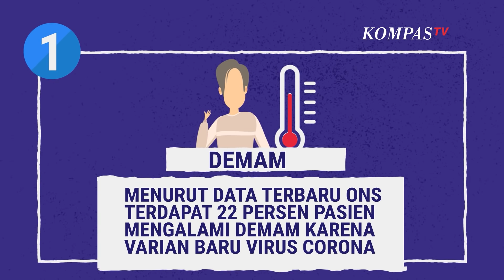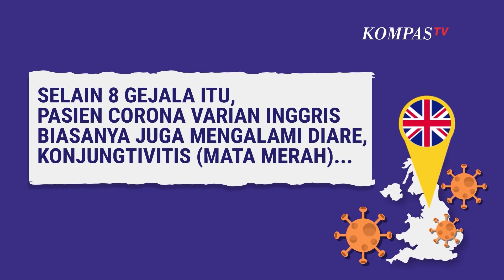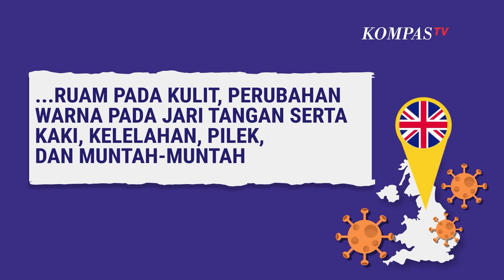Kenali Gejala Virus Corona Varian B117 yang Umum Ditemukan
JAKARTA, KOMPAS.TV - Pemerintah telah mengonfirmasi mutasi virus corona B.1.1.7, yang pertama kali terdeteksi di Inggris telah ditemukan di Indonesia.

Meski varian baru ini diketahui bisa menular lebih cepat dari strain aslinya, pasien yang terinfeksi virus corona B.1.1.7 tidak menunjukkan gejala yang khas. Meski begitu, masyarakat diimbau waspada terhadap gejala-gejala umum yang ditemukan pada pasien yang terinfeksi B.1.1.7.

1. Batuk dan sakit tenggorokan

Dituliskan The Guardian, batuk dan sakit tenggorokan lebih sering terjadi pada varian Covid-19 Inggris, B.1.1.7. Studi di Kantor Statistik Nasional Inggris menemukan, seseorang yang terpapar virus lebih mungkin mengalami batuk dibandingkan varian lama.

2. Demam

Melansir The Times of India, seseorang yang terpapar varian baru virus Covid-19, lebih banyak yang mengalami demam dibandingkan orang yang terinfeksi virus aslinya.

3. Kelelahan dan nyeri otot

Sebuah studi JAMA, peneliti menemukan sebanyak 24 dari 177 pasien dalam penelitian, menderita kelelahan yang berkepanjangan.

4. Hilang rasa dan indera penciuman

Dalam penelitian, pasien mengeluh kehilangan indra penciuman dan perasa, bahkan setelah sembuh dari virus Covid-19.

5. Kabut otak

Gejala ini telah ditemukan, dan penderita Covid-19 yang mengalami kabut otak mengklaim sulitnya mengarikulasikan pikiran dan ekspresi seseorang. Bahkan, beberapa mengaku harus berpikir lebih keras dan sebagian mengeluh kesulitan berbicara dengan lancar.

6. Sesak napas

Sesak napas menjadi gejala umum yang kerap dialami pasien Covid-19. Gejala ini dapat muncul baik orang yang terinfeksi varian virus asli atau varian baru corona.

7. Gejala neuorologis Dalam banyak kasus, gejala neurologis terjadinya infeksi dapat menimbulkan gejala seperti pusing, kelelahan, malaise dan mual.